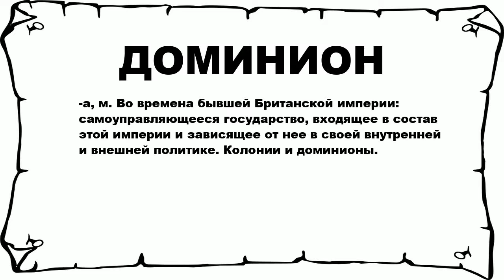ДОМИНИОН - что это такое? значение и описание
Хочешь знать что значит ДОМИНИОН? тогда слушай до конца.

 -а, м. Во времена бывшей Британской империи: самоуправляющееся государство, входящее в состав этой империи и зависящее от нее в своей внутренней и внешней политике. Колонии и доминионы.